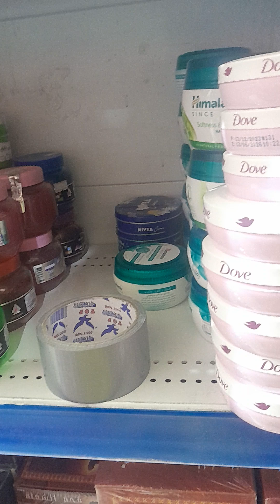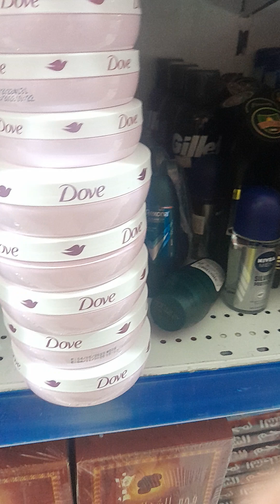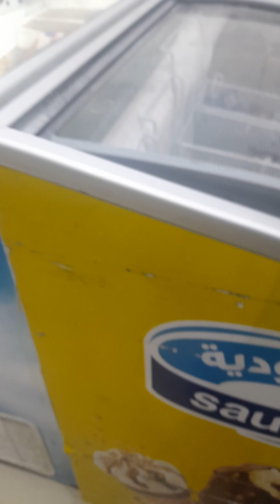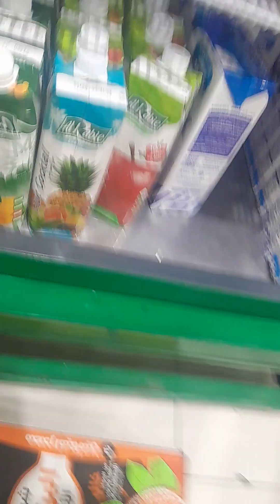2am Grocery time ⏲️ parang wakwak lang no.